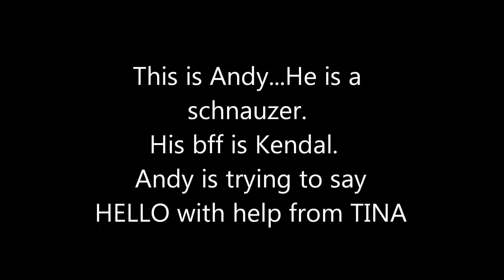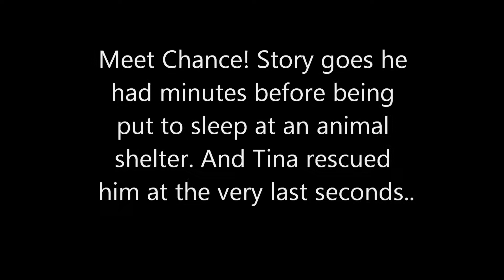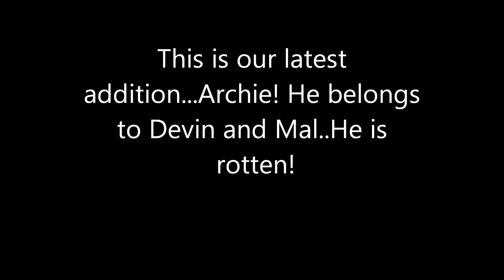Talking Schnauzer...Really Funny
Andy is really a smart breed...We have so much fun with him. Watch as we teach him to speak...We are dog lovers as you can see we own more than one..Enjoy